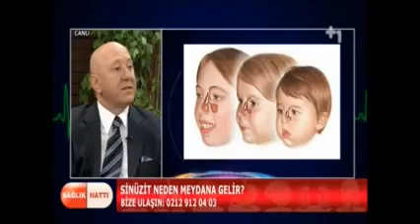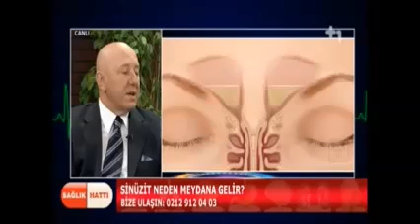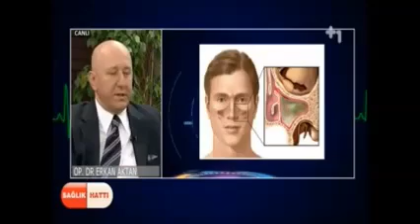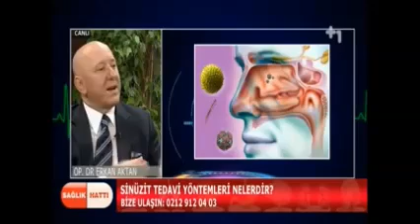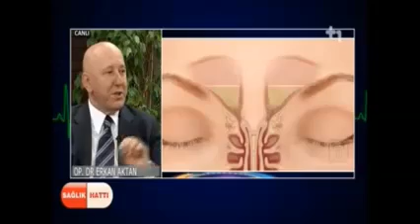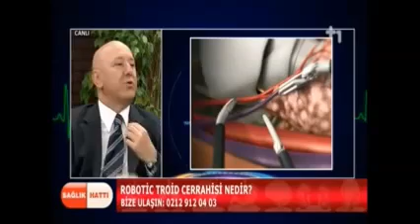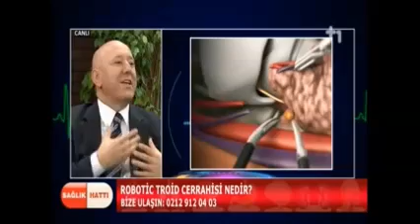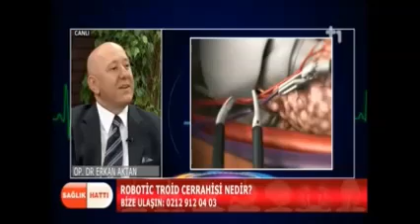Robotik Tiroid Cerrahisi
KBB / Baş ve Boyun Cerrahı Op. Dr. Erkan Aktan, Robotik Tiroid Cerrahisi ve avantajları hakkında bilgi verdi...